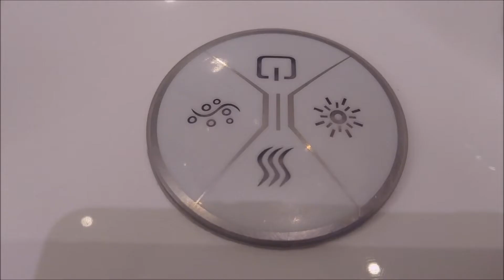San Stephano Resort/Lebanon/ Room Tour 'n Stay